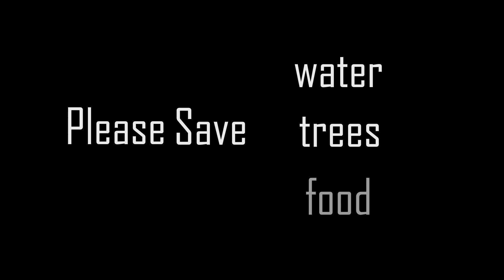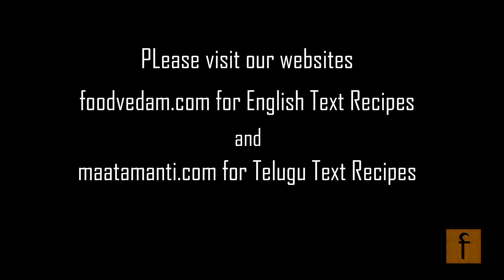Peanut Coconut Laddu